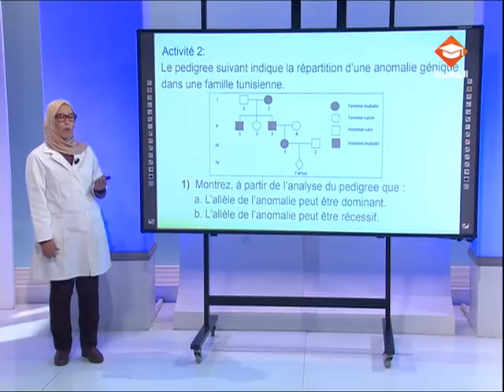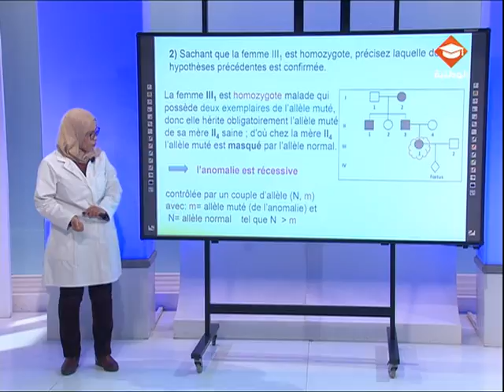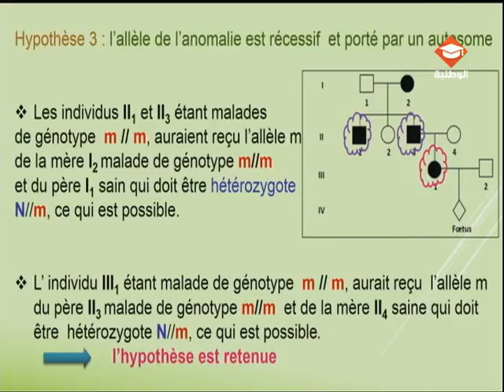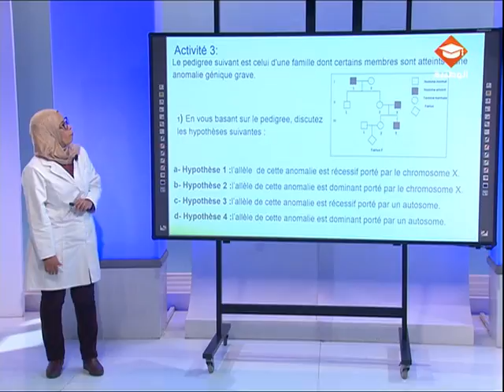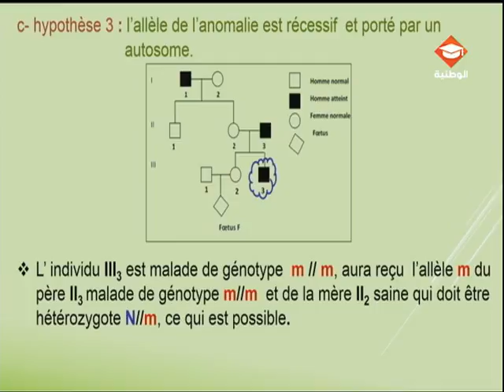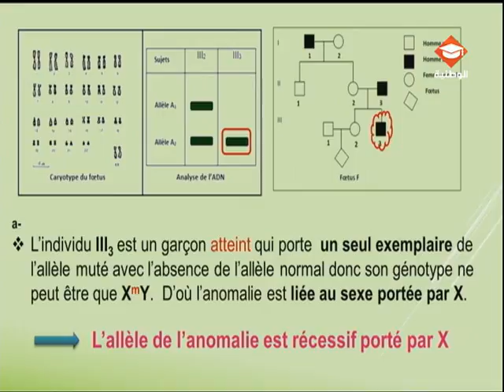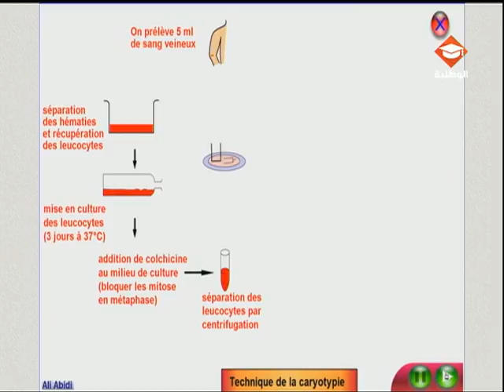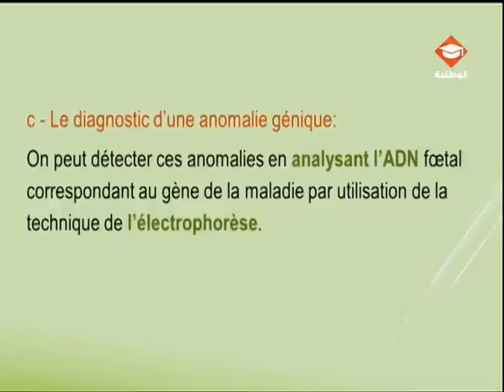حصة مراجعة في مادة علوم الحياة و الأرض لتلاميذ البكالوريا شعبة الرياضيات | الحصة الثالثة